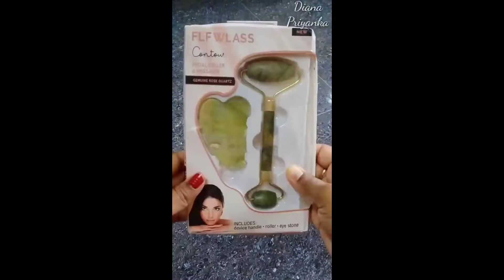Roller Massager For Face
Face massager for face  best product and price is very exciting

oder k liye watsapp kre